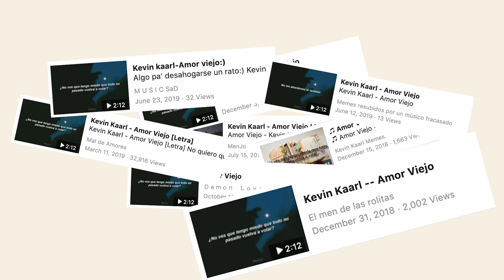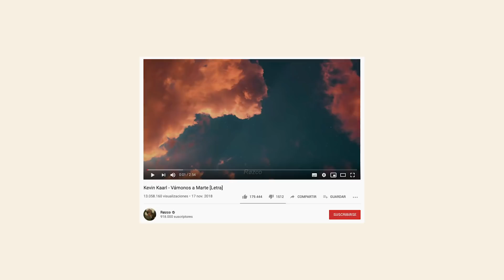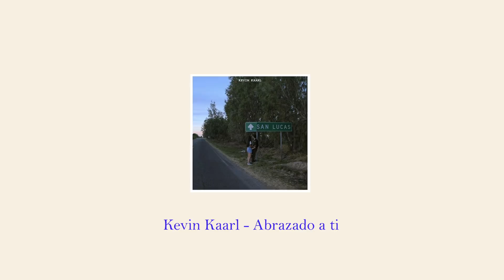¿Quién es KEVIN KAARL? ¿De Dónde Salió?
Mis Redes :)